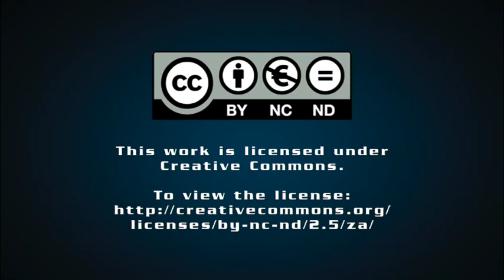First MeerKAT radio telescope dish launched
Creamer Media's Tracy Hancock speaks to Engineering News senior deputy editor Keith Campbell about the first MeerKAT radio telescope dish, which was launched this week.